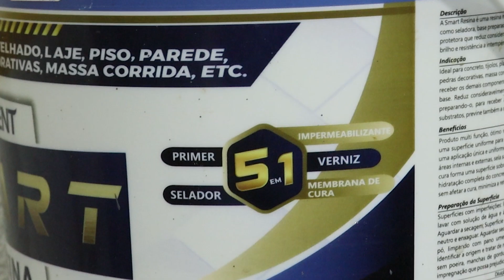Proteja Suas Paredes com essa TEXTURA com Argamassa